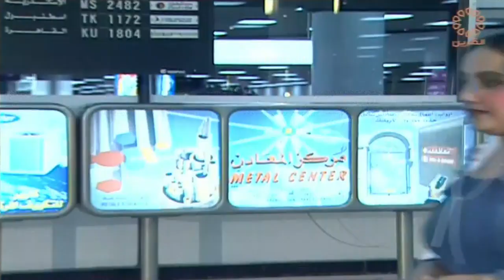مسلسل مطبات الحلقة السابعة عشر